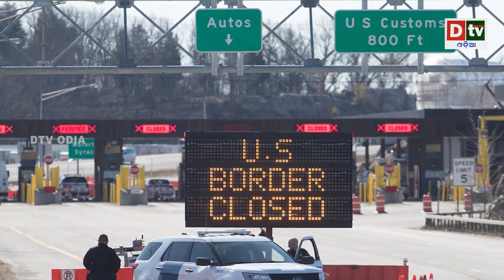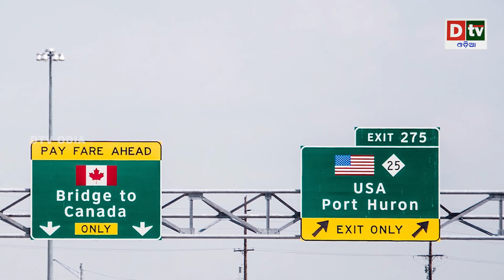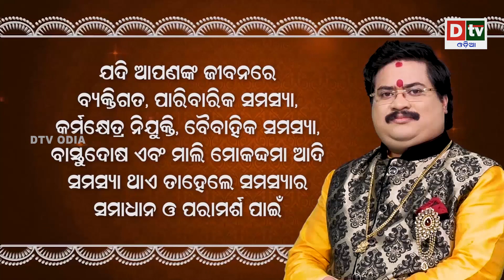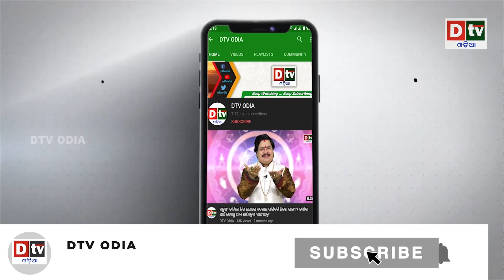ଜଳପଥରେ ବେଆଇନ ଭାବେ କାନାଡ଼ାରୁ ଆମେରିକା ଅନୁପ୍ରବେଶ ବେଳେ ଘଟିଲା ଅଘଟଣ | Latest Odia News | Dtv